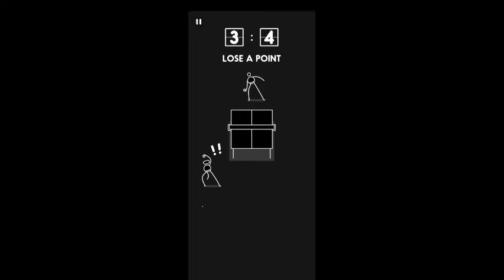Ping Pong King are Back!!! | I'm Ping Pong King | Part #1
Byeeee.